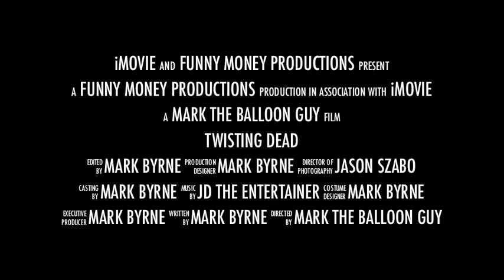Twisting Dead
Parody of Walking Dead TV show. Satire of Balloon Artist in restaurants. See hoards of balloon zombies descend on innocent restaurant patrons. Then see heroes Mark Byrne and Jason Szabo kill off the zombies with balloon weapons.

Check out other parody videos on my channel. If you have a suggestion for a parody video I can do with balloons, I would love to hear from you.

Mark Byrne owner of winking derby.com Producer, Talent director and performer I make unbelievable Balloon art and perform stunning magic. My teams have been seen on NBC's Today Show and featured in Tampa Bay Magazine. I am full of unforgettable hot air.

For last 25 years I have been creating and performing locally and internationally. 6 countries so far with award winning magic and jaw dropping  balloon art.

We make boring events fun and good events fantastic. I help guests connect to each other.. while providing unique variety entertainment.

We make events pop with fashion, decor and performances.

I am a n Extreme Balloon Artist and can amp up any event.